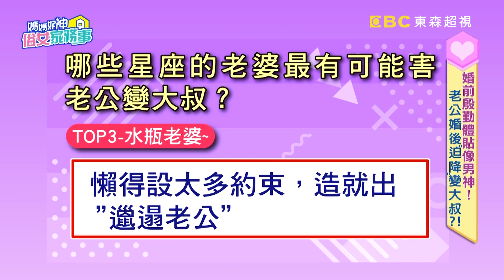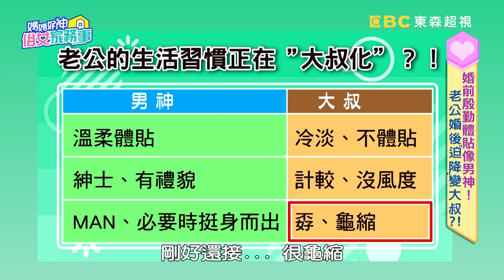害老公婚後變大叔？這3星座要當心？！【媽媽好神之俗女家務事】20200402 part3 EP87 朱海君 陳保仁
腦袋裝大便係金欸？顧腸腦妙招【點我看】
主題：婚前殷勤體貼像男神！老公婚後"迫降"變大叔？！
來賓：朱海君、李新、咪咪
專家：婦產科醫師陳保仁、律師劉韋廷、星座專家安格斯、兩性專家Wendy

婚前男神變不見，婚後老公"迫降"變大叔？！接地氣男神NONO，婚後在家當大爺讓朱海君直接變丫鬟？！李新踢到沙發腳趾骨裂，沈世朋擔心沙發有沒有怎樣？！咪咪抱怨老公太碎唸，竟被怒罵XXX？！男神為何變大叔？專家教妳12星座全攻略！更多精彩內容就在超視33頻道每晚九點，季芹、佩甄的「媽媽好神之俗女家務事」！